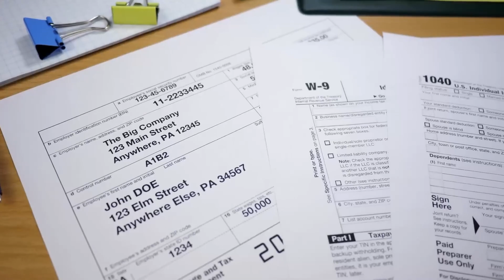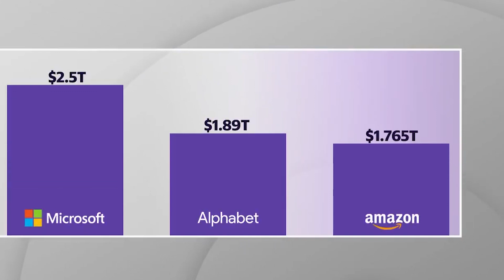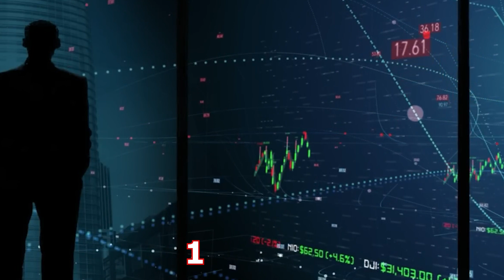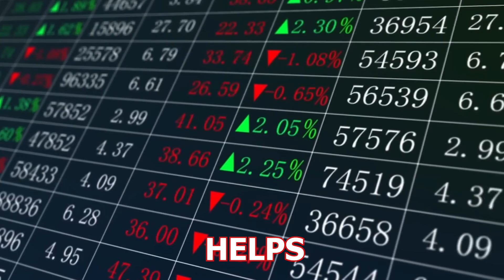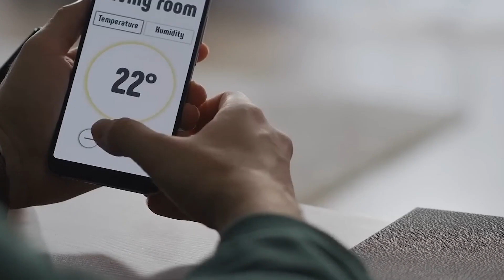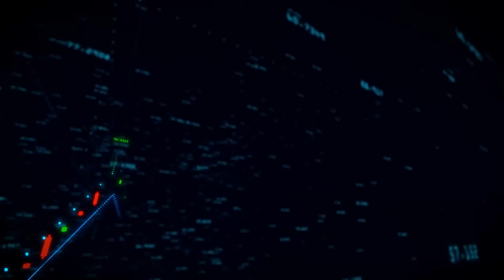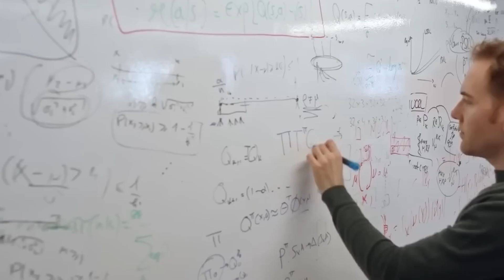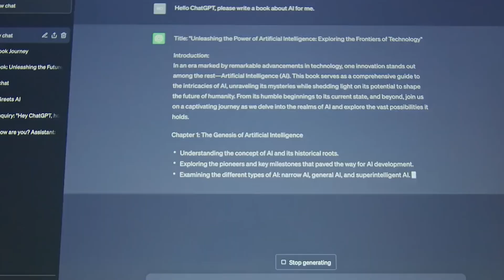Wedbush's Dan Ives: "The AI Industry Is Entering A New Golden Market In 2024"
We look at ideas from Dan Ives of Wedbush, which will change the game. Prepare for an in-depth look at the possible changes and breakthroughs that will shape the world of artificial intelligence in the next year. Let's look at the most important things Dan said, figure out why he was so optimistic, and talk about what this means for the AI business. It is a prediction that could change the way AI works in the future.